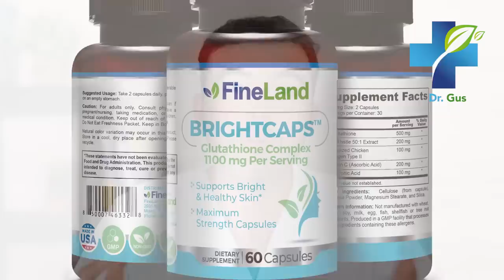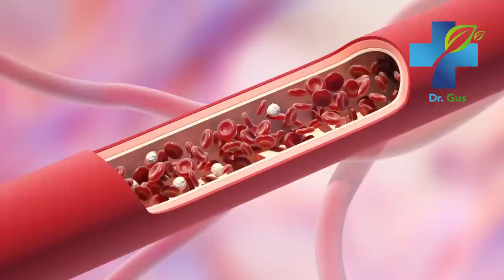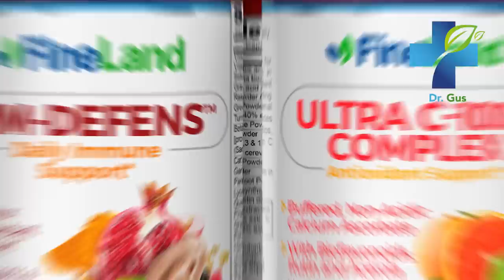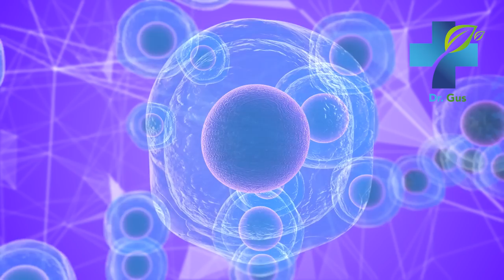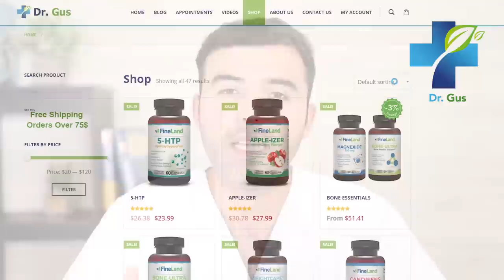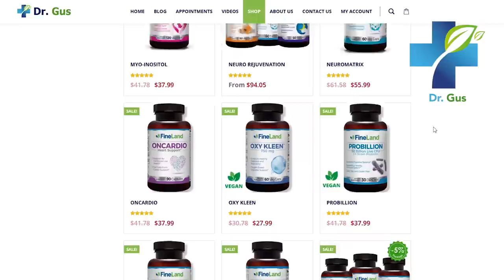GLUTATHIONE EXPLAINED - What It´s Good For, Health Benefits, and Side Effects As An Antioxidant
What is Glutathione and what it is good for? Glutathione is the mother of all antioxidants. It´s the most powerful substance your body produces to stay healthy. So in today´s video, I´m going to reveal the benefits and side effects of glutathione, and where you can find it, to benefit from it, 100%

glutathione,
properties,
benefits,
Dr. Gus,
diabetes,
circulation,
liver,
liver problem,
sick liver,
immunity,
immune system,
skin,
young skin,
wrinkles,
machas,
spots on the skin,
free radicals,
cold,
natural medicine,
home remedies,
supplements,